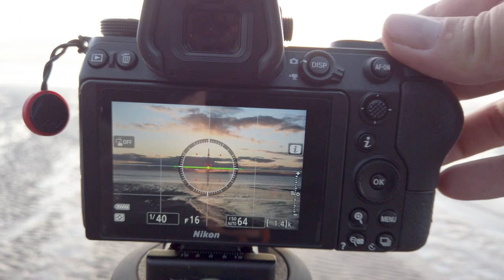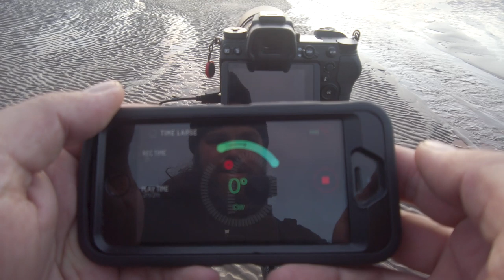SYRP Genie Mini and Nikon Z7 Beach Timelapse, Twig Stove Coffee & Thanks for 1000 Subscribers!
A trip to the beach to play with my new timelapse platform, make some coffee using my awesome twig stove and say thanks to all you folks for supporting my channel 👍

Description: I recently watched a video where a SYRP Genie Mini platform was used to capture an epic motion timelapse with a DSLR... I’ve wanted to try something like that far ages, and that was the tipping point: I went hunting on eBay and soon managed to get one second hand! I prefer to buy used kit rather than new, as long as it’s in good condition, since I know I can easily sell it again with little or no loss if it’s not what I want! I had a rare free afternoon and the sunset looked like it might be good, so I headed down to the beach to try it out with my Nikon Z7 and 50mm f/1.4G lens. The sunset wasn’t quite as spectacular as I’d hoped, but I think I still managed to get a nice motion timelapse sequence!

Timelapse settings: Nikon Z7 + 50mm f/1.4G, Shutter Priority 1/60s and Auto ISO, 2100 frames at 2s intervals - around 70 minutes after which the memory card was full! Compiled to 30fps and downscaled / cropped to 4k in Adobe Photoshop CC.

Last week, I reached 1000 subscribers (now more than 1100 😀) and I wanted to record a quick video to say thanks to everyone who’s supported the channel, so I thought I would combine that with the timelapse test and also take my twig stove along so I could brew up some coffee ☕️ The twig stove is an awesome way to cook on a fire while keeping it small, efficient and contained - that means I can use it in situations when I might not otherwise be able to have a fire 🔥

I’m really pleased to have reached a thousand subscribers and the community that’s starting to build up around the channel is really awesome! Making these videos is a lot of fun and I’m excited to be able to take you along on my trips to show you some of the fantastic scenery and wildlife I encounter 😀 I’ve got loads of plans for the future and I’m looking forward to seeing how the channel and community grow! Thanks very much for your support 🙏👍

You can find more of my photographs on my Also, check out my Facebook and Instagram

Get one month for free (and help out the channel) by unsing this